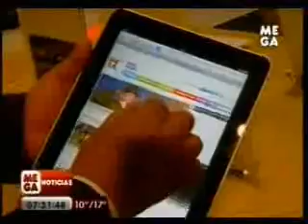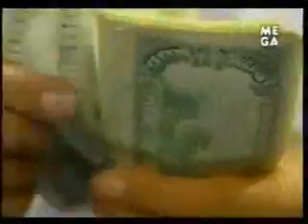Sergio Tricio explica los efectos de la caída del dólar para los consumidores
No sólo un lado negativo tiene la baja del dólar. La caída en los precios de automoviles y electrodomésticos es vista con buenos ojos por los consumidores.